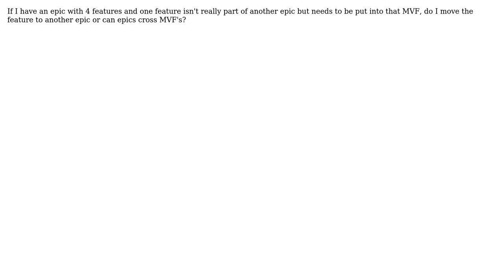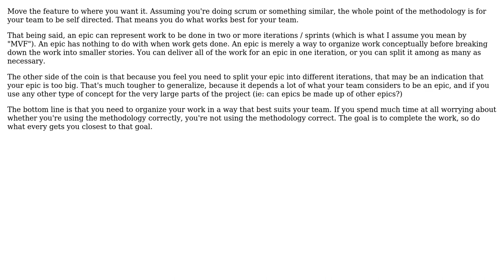Scrum Epics vs MVF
With thanks & praise to God, and with thanks to the many people who have made this project possible! | Content (except music & images) licensed under CC BY-SA | Music | Images & others | With thanks to user Kim R user Bryan Oakley and the Stack Exchange Network Trademarks are property of their respective owners. You are responsible for your own actions.